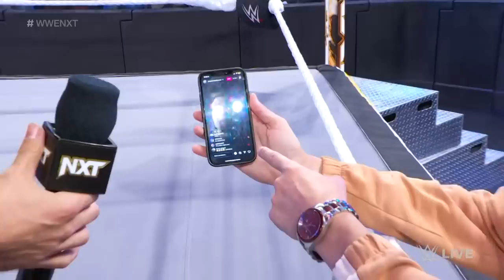Grayson Waller ambushes Johnny Gargano at his home: WWE NXT, March 14, 2023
The joy of returning to NXT is short-lived for Johnny Gargano as Grayson Waller shockingly appears at Gargano’s home in what turns out to be a trap set by the arrogant Aussie. Catch WWE action on Peacock, WWE Network, FOX, USA Network, Sony India and more.